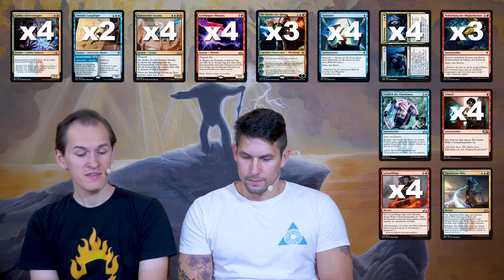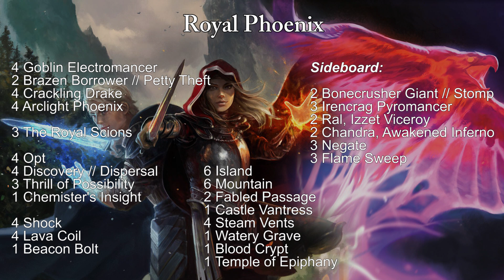DeckCheck - Standard - 108 - Royal Phoenix - SpielRaum [Deutsch]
Im zweiten Standard DeckCheck mit Throne of Eldraine wird es königlich... Christopher stellt euch eine bekannte Tempo Strategie mit neuen Karten und damit auch neuer Power vor.